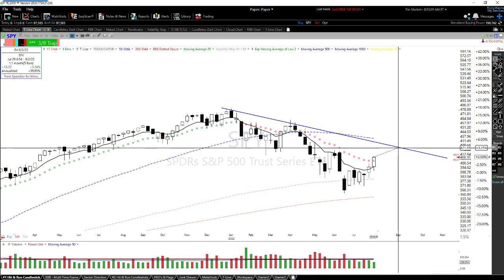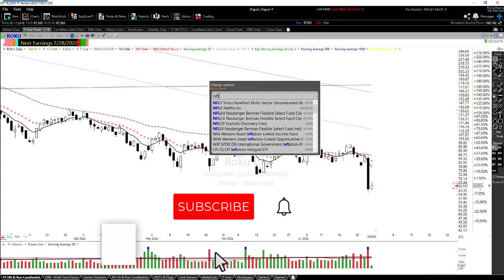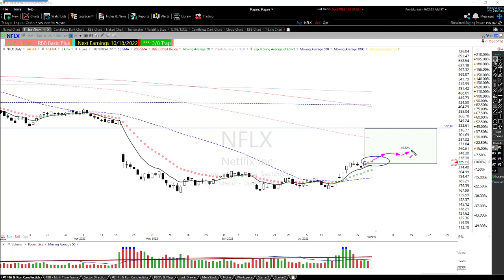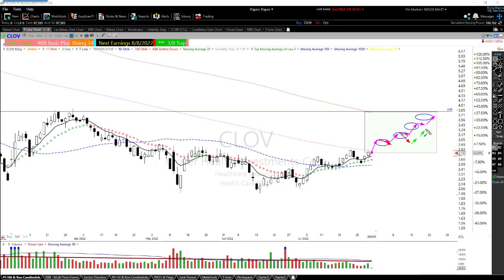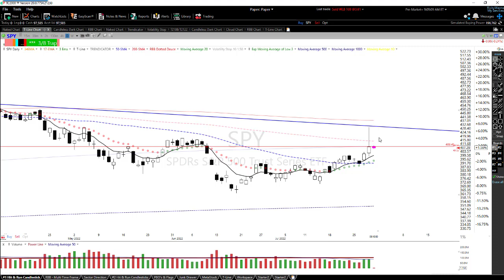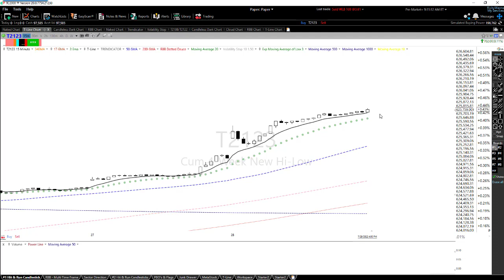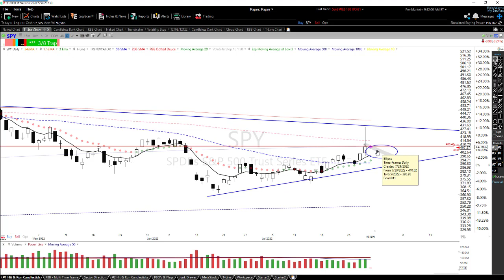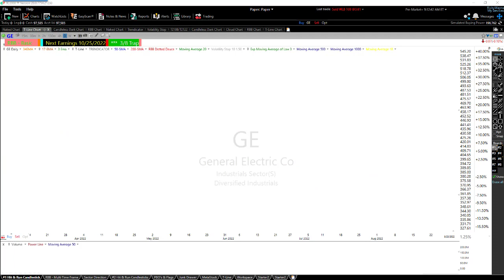Friday Charts & Stock Report [7-29-22]